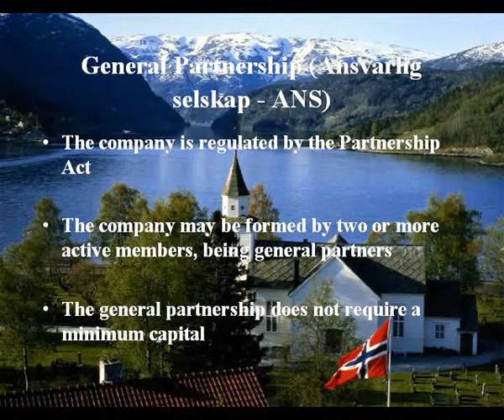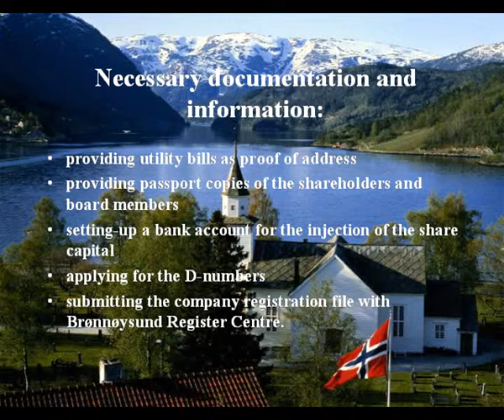How to register a company in Norway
to discover how to register a company in Norway. BridgeWest.eu introduces you in the world of company formation in Norway, this will give you an insight on the requested steps for starting a business in this country.
We are company formation experts who can provide assistance in establishing a company in Norway.
As a BridgeWest client, you will beneficiate from the joint expertize of local lawyers and international consultants. We can provide full assistance for the incorporation of your business in Norway.